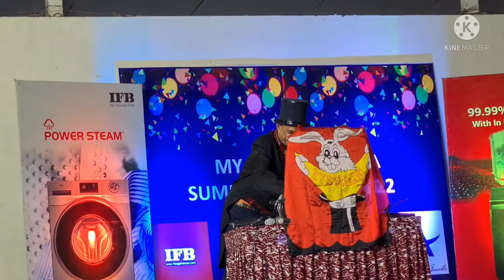Magic Show in Hyderabad | Magic Show During Summer Carnival